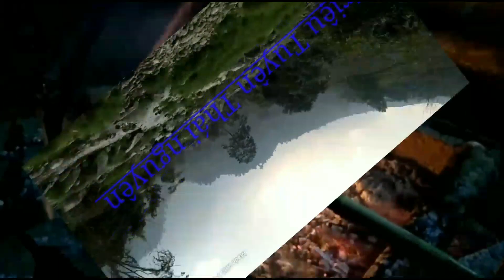Vịt quay ỏ lạng sơn ngon tuyệt vời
Người lạng sơn có cách quay vịt rất ngon ăn một lần nhớ mãi. Và những câu chuyện rất thú vị.